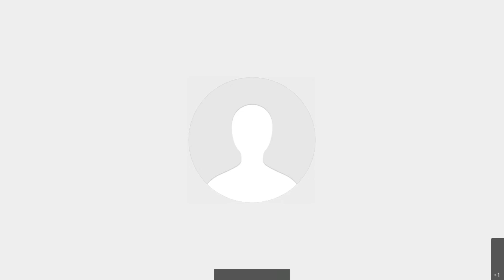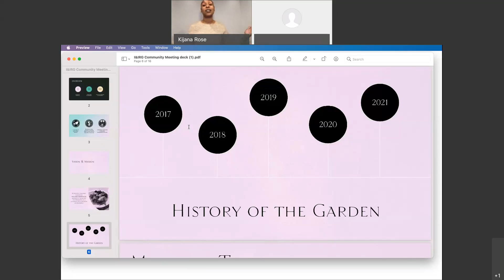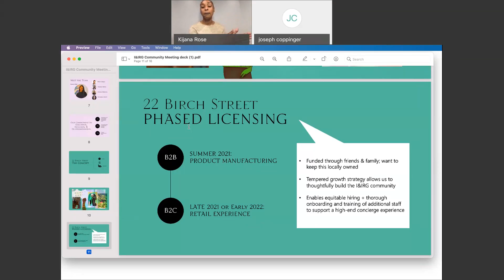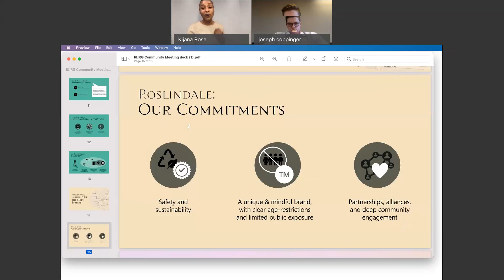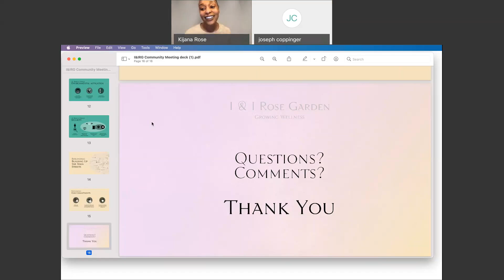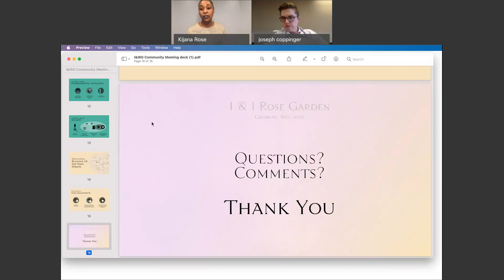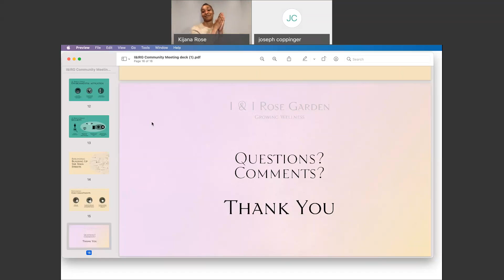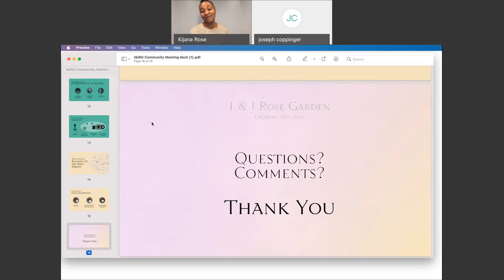Cannabis Community Meeting | Roslindale | Tuesday, April 27, 2021 6:30 p.m.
Meeting Description

Timestamp: 8:56:33

Liaison Name: Joseph Coppinger

Host Neighborhood: Roslindale

Date: Tuesday, April 27, 2021 6:30 p.m.

Applicant Name: Kijana Rose

Address: 22 Birch Street

License Type: Retail and Manufacturing Cannabis License